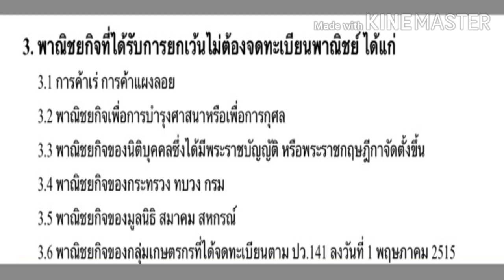5 กิจการที่ไม่ต้องจดทะเบียนพาณิชย์